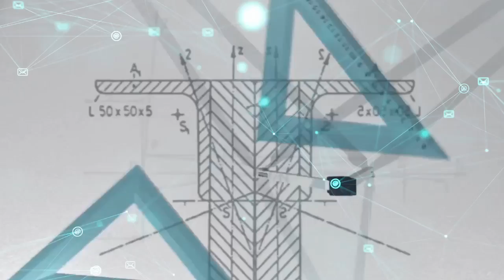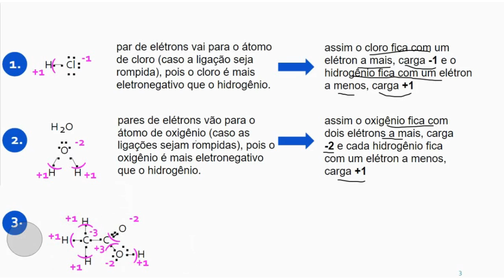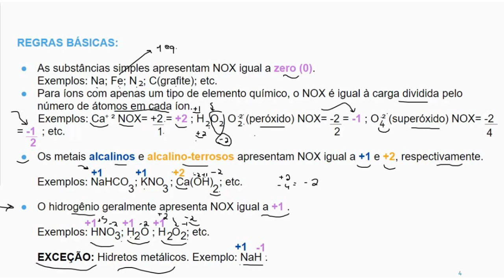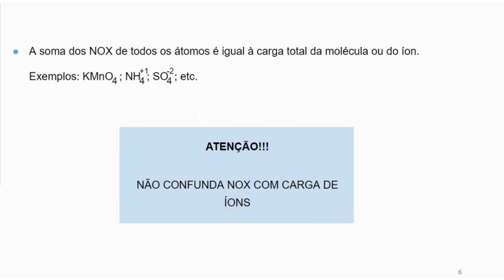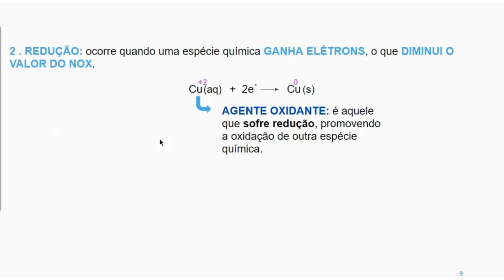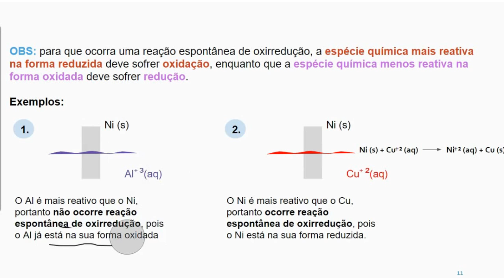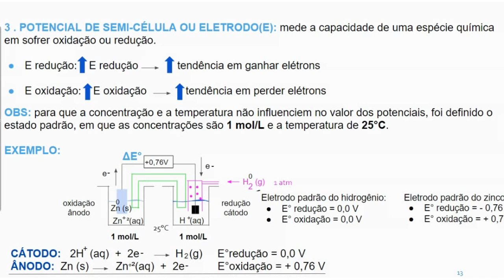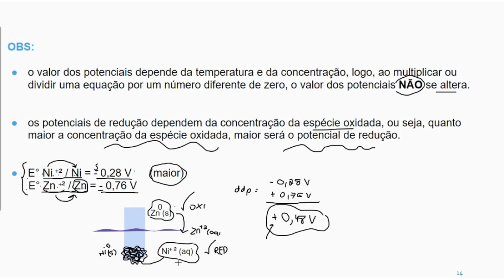QUÍMICA V - Aula 02: Eletroquímica (Parte I/II)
Esta aula pertence á série de aulas sobre Transformações Químicas e Energia e é apresentada por Júlia Moreira Diniz.
Bons Estudos!